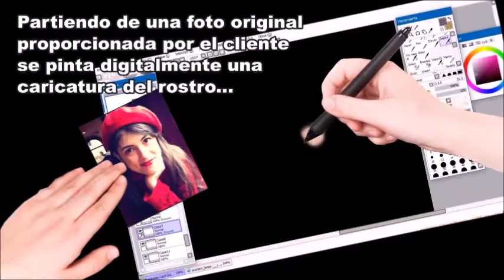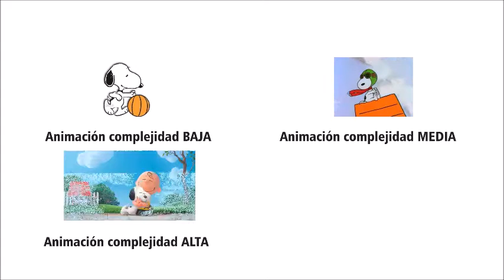GOUAU! Animatic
Estudio de Diseño y Producción de Presentaciones y Dibujos Animados